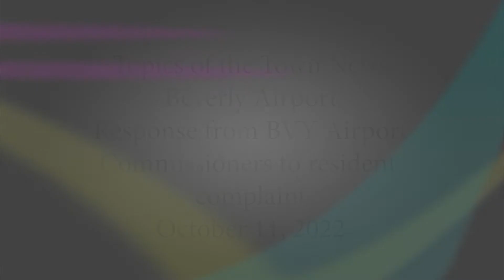Topics of the Town News: Beverly Airport Meeting 10/11/22